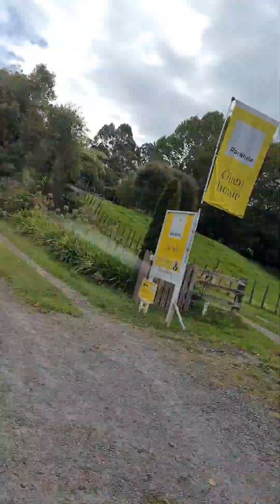Обзор дома на продажу в Новой Зеландии. Как выглядит дом на миллион долларов?